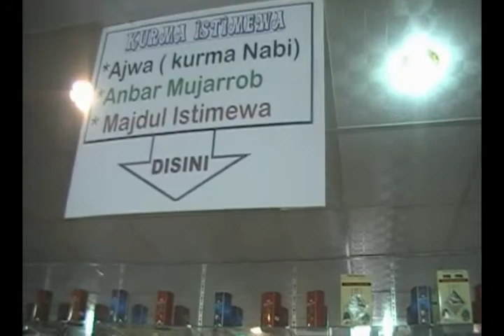Umrah part 2